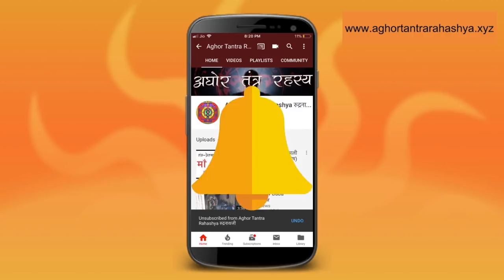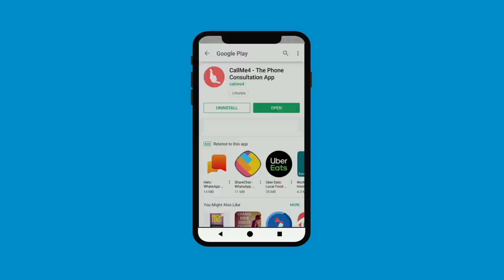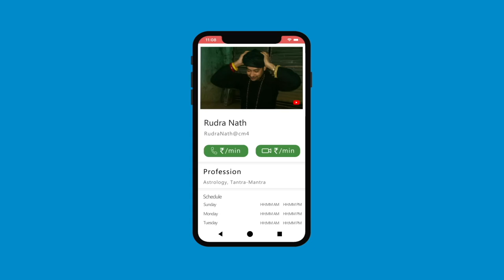शमशान यक्षिणी साधना, गुप्त नवरात्र के लिए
उद्धमेश्वर तंत्र के अनुसार ख़ज़ाना और हर माँ चाहे वर को सिद्ध कर के देनी वाली है शमशान यक्षिणी। माना जटा है की इनके दरिसती पात मात्र से आसध्या रोज़ ठीक हो जाते हैं।

Alakh Aadesh!